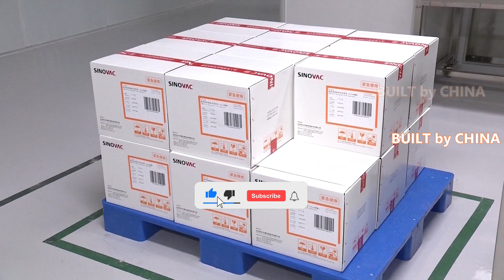President Xi sends message of sympathy to Polish President | 习主席向波兰总统致慰问电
Chinese President Xi Jinping has sent a message of sympathy to Polish President Andrzej Duda over the latter's infection with COVID-19.

In the message, President Xi said that upon learning of President Duda's infection with the coronavirus, he would like to extend his sympathy to the Polish president, and wish him a speedy recovery and the Polish people an early victory over the disease.

Since the outbreak of COVID-19, President Xi said, China and Poland have supported each other and joined hands to fight the pandemic, during which their traditional friendship has been deepened.

President Xi said he attaches great importance to the development of bilateral relations, and is willing to work with President Duda to lift the China-Poland comprehensive strategic partnership to new levels.

中国国家主席习近平已就波兰总统安杰伊·杜达感染 新冠 向其发出慰问。

习主席在慰问中表示，得知杜达总统感染新冠病毒后，向波兰总统表示慰问，祝愿他早日康复，祝波兰人民早日战胜疫情。

习主席表示，自 新冠 疫情爆发以来，中波两国相互支持、携手抗击这一流行病，在此期间，两国传统友谊得到了深化。

习主席表示，我高度重视双边关系发展，愿同杜达总统一道，推动中波全面战略伙伴关系迈上新台阶。